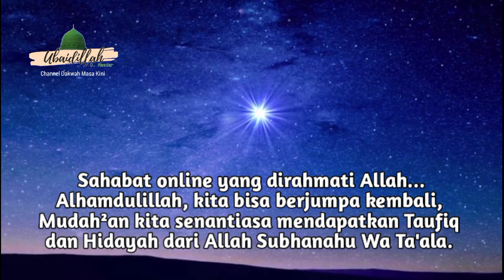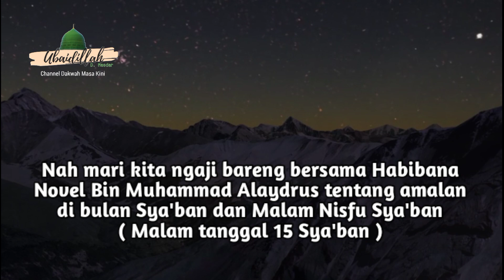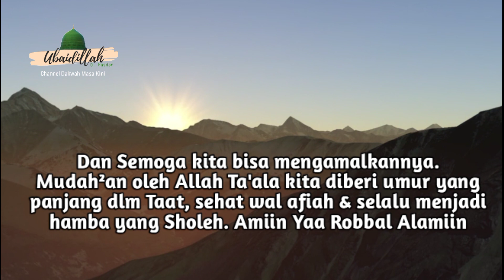Amalan Malam Nisfu Sya'ban Dan Bulan Sya'ban | Habib Novel Alaydrus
Pengen Hidup Berkah,
Pengen Barokahnya Bulan Sya'ban,
Pengen Keistimewaan malam Nisfu Sya'ban?
Lantas apa yang harus diamalkan?
Nah mari kita ngaji bareng bersama Habibana Novel Bin Muhammad Alaydrus tentang amalan di bulan Sya'ban dan Malam Nisfu Sya'ban ( Malam tanggal 15 Sya'ban )